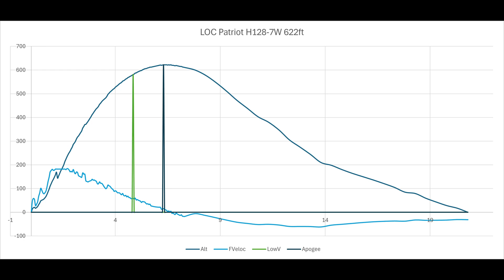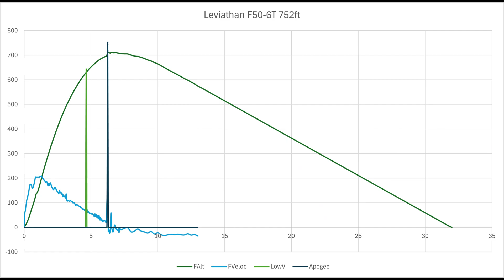Model Rockets: My first High Power launch since my L1 cert last year, H128W flight on Easter weekend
This was the last chance for local schools to get their qualifying flights in before April 8th. Assets HS had one perfect flight but it's an average, so they did okay. Mililani HS also did okay but with a wooden egg. Iolani HS tried out their 2in rocket which worked fine except the paracord they were using to attach the chute broke. They're planning to attempt their Level 1 for those who are 18. We can have H128W and H238T reloads shipped to Hawaii. The problem is their 2in rocket will likely go 3,000ft or more and probably get lost, so they need to make bigger rockets.

I didn't remember much about the high power flight. I realized afterwards it's because the flight only lasted 30sec. Need at least 2,000ft to really enjoy it. The Black Brant XII worked fine on the F15-4. Haven't found a motor yet that allows it to go straight up. The F44W was okay last time but a bit overpowered. The knot on the elastic unraveled causing the separation. As we were about to head out, a farming truck pulled up and handed the sustainer to us from the field. Good thing we were still around. Very appreciative...

The Leviathan was lucky to have the chute deployed. I had so much stuff attached to the NC that it tangled up including the JLCR. The screamer also didn't open. The Ion altimeter was working except it lost power at ejection then turned back on. I extrapolated the data for the graph. I need to install more secure JST connectors, which I have but haven't gotten around to swapping yet.

I bought a new GoPro 11 from Costco since the old batteries were failing. I still have one battery for the GoPro 8 so haven't decided if I'll keep the 11 yet. The 8 can only do 2.7K at 60fps, which is mostly fine as the ground cam. The new laptop seems to be doing well with processing the 4K videos. I'm having problems with the RaceRender program. The Ion altimeter data and flight video aren't matching up. I can still create manual data but prefer to use the real data.

The issue with using the iPhone 13 is that in 4K at 60fps, I can video 1x to 3x, or 3x to 9x, but not 1x to 9x like I can with 30fps. The question is which is better, 4k or 60fps, or both with the problematic zooming? Let me know if the comments what you think.

UH Manoa had two teams out. The Hammah Head team were testing their charges. They didn't have a test stand, so they improvised with a folding chair and Jake's foot. They tested with 2.0g, 3.0g, and 4.0g in the NC. The Hokulele team was testing their Telemetrics electronics worth $1,000. Unfortunately, it landed in the substation. I suspect the launch wire pulled on the rocket causing it to veer. Fortunately, HECO wasn't an ass like they were to me and sent someone out to retrieve their rocket (without making them wait 4 months, without running it over with their truck, and without turning it over to HPD Lost Property).

Thank you to John for logging in all the flights. It makes it much easier for me to figure out the video timeline with an accurate log and his efforts. Also thanks to Bernard and his sister for helping us clean up. They used to fly at Kapiolani Park in Waikiki until some ahole launched an H motor but forgot to include the ejection charge which didn't make the tennis association happy and had them banned from the park. I don't know how I'd feel about launching there now because I'd hate for one of my rockets to land in the nearby Zoo.

The carpenters were working on Saturday which was rare. They cheered when the BB XII launched. The crew later helped the UH Hokulele team located the rocket. They then joined us at the shade tent for BBQ hot dogs while Christopher regaled them with rocketry stories. He said their supervisor was getting annoyed with all of the rockets landing in their yard, despite our attempts to angle them away.

0:00 Intro
0:10 LOC Patriot 4in H128-7W 622ft 7pts
1:18 Flight video 622ft
2:21 Leviathan F50-6T 786ft 7pts
3:17 Flight video 786ft
4:42 Black Brant XII F15-4 565ft 5pts
6:42 Gary SR-71 D12-5
7:18 Iolani Polaris 4C F50-6
7:55 Gary Priority Stealth D12-5
8:07 Assets Jimmy F20-7
9:18 Gary Turbo Vortico F15-4
9:43 Mililani Vagabond E12-6
10:02 Gary Cool Spool F15-4
10:32 Mililani Golden Finger F15-6
11:00 Christopher Shadow Stealth V2 A10-0T
11:24 Assets Jimmy F20-7
12:22 UH Hokulele G80-6
12:54 Assets Jimmy F20-7
13:24 UH Manoa Hammah Head 2.0g test
13:33 Assets Jimmy F20-7
14:33 Assets Jimmy F20-7
Total 19pts + 20 bonus = 39pts